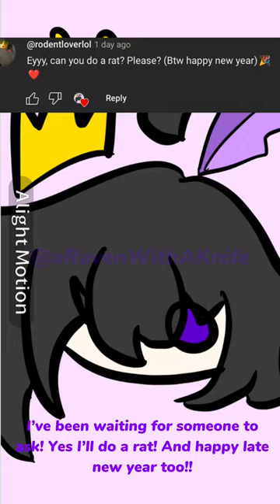Le Rat Drawing (There may be blood on the Rat’s Tail)